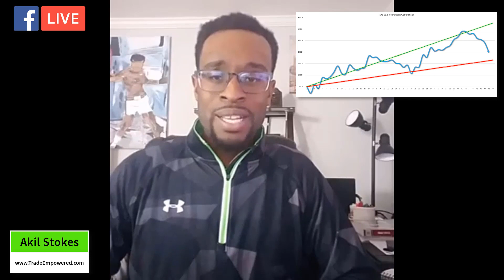Forex Trading Blog - Digging Out of A Drawdown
Live Forex Trading Blog sharing a few lessons about how to avoid making your drawdown worse than it needs to be.

Akil Stokes
Currency Analyst & Head Trading Coach